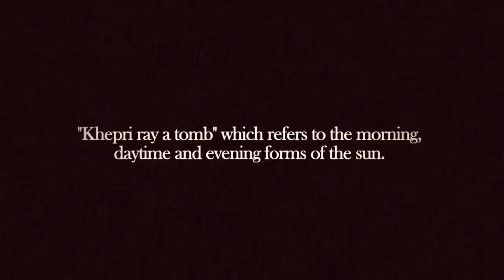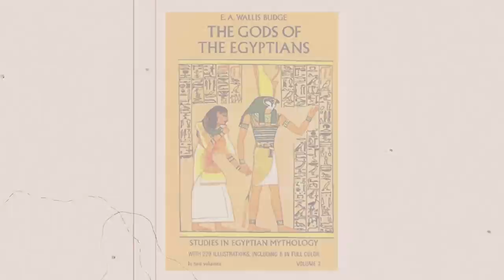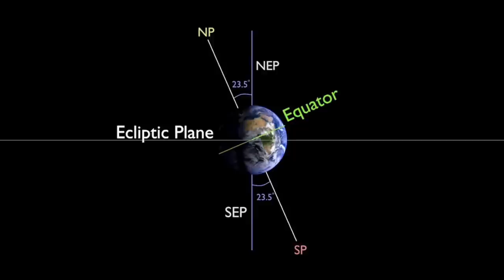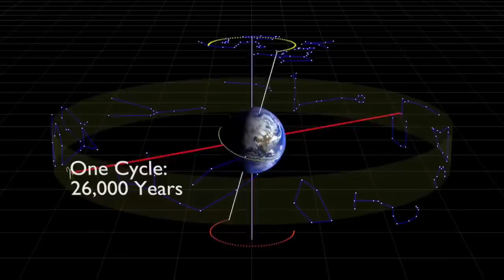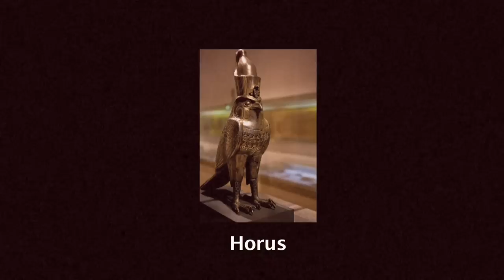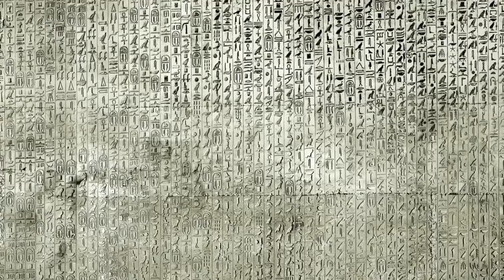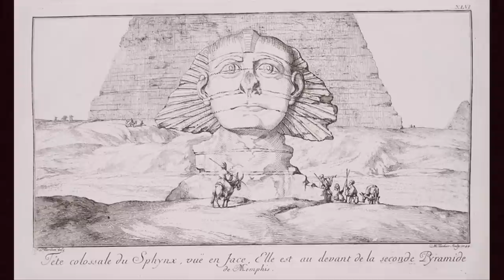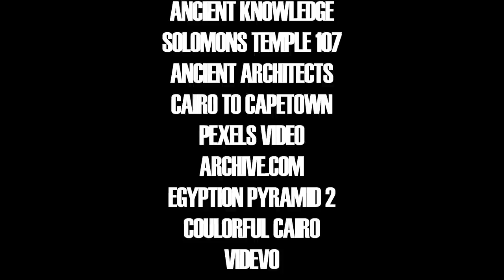Great Mysteries Of The Sphinx (2020) Documentary | Dwayne Buckle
What is the riddle of the sphinx' This ancient monument has been lying in the Egyptian desert for thousands of years. Take a look into the mysteries of one of the oldest monuments on earth! Great Mysteries of The Sphinx is a new and breathtaking documentary presenting new and unfounded evidence of the mysterious events surrounding the building of this great structure.

Directed by Dwayne Buckle
Starring Dwayne Buckle